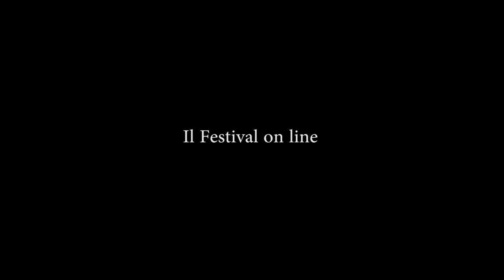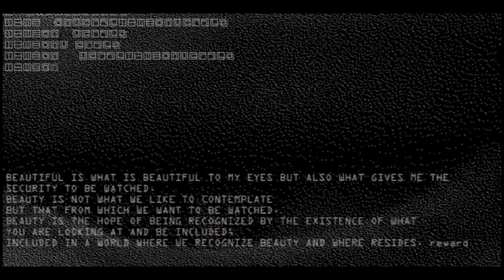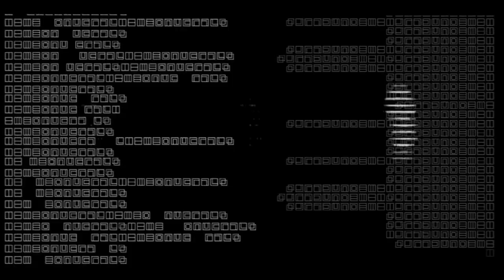Bologna in Lettere 2020 Sonia Laura Armaniaco Disturbed glance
ARTE-FATTI CONTEMPORANEI
Sonia Laura Armaniaco
Disturbed glance